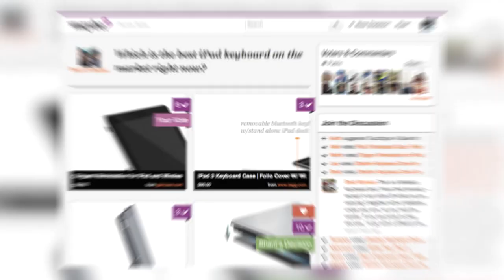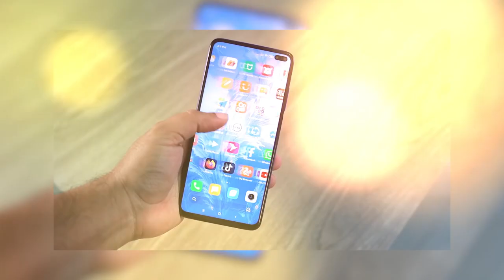العربي صاحب اغنى فكرة في عالم التكنولوجيا🤑🤑...عمر الحموي📱💻 | شخصيات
قصة نجاح العربي السوري عمر الحموي || The success story of the Syrian Arab Omar Al-Hamwi

: شارك في الكتابة
هادي الشايع
سليمان الطراونة
مهند الطراونة

: تقديم
مهند الطراونة

: اخراج
سليمان الطراونة
هادي الشايع

: مونتاج
سليمان الطراونة
هادي الشايع